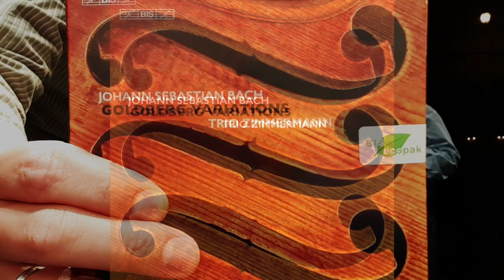Trio Zimmermann - Goldberg Variations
On stage at the Prinzregententheater in Munich, the members of Trio Zimmermann present their new release on BIS: their own version of Bach's timeless Goldberg Variations. Antoine Tamestit and Christian Poltéra are in complete agreement  with Frank Peter Zimemrmann when he describes the Variations as 'the greatest work we have played - yet'.

Released in May 2019, the disc comes in a new type of all-cardboard packaging, designed to reduce the use of plastic.